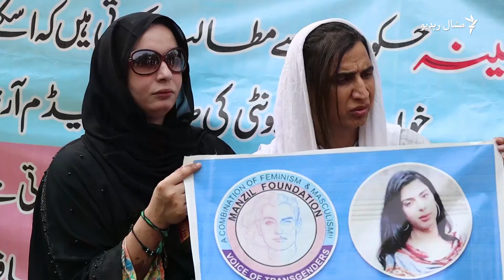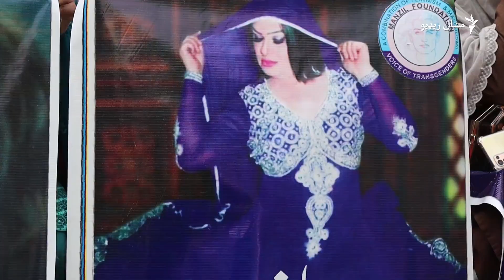نرښځیان د سر سلامتي غواړي ـ Trans Genders Ask Govt for Safety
د خيبر پښتونخوا د بېلا بېلو سيمو نرښځيانو د مارچ پر ۲۸مه د پېښور پرېس کلب مخې ته د مظاهرې پر مهال د شعارونو له لارې له حکومته غوښتنه وکړه چې د دوی امنيت دې باوري کړي. د دوی په وينا په تېرو اوو کلونو کې تر ۱۰۰ زيات نرښځيان وژل شوي دي. نور په دې ويډيويي راپور کې.